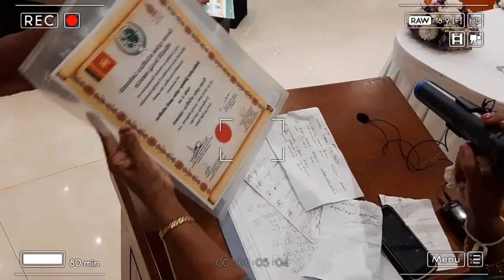Amila Sanjeewa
Rangith S Marappulige
ජාත්යන්තර පාරම්පරික වෛද්‍ය සභාව
Amila Sanjeewa weda mahatha
neela pabalu today
Ayubowan sri lanka